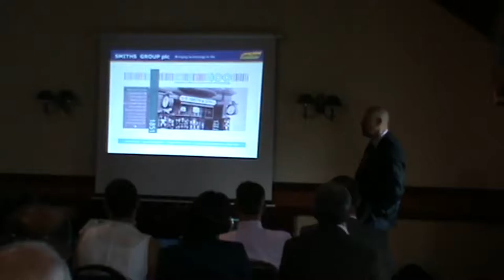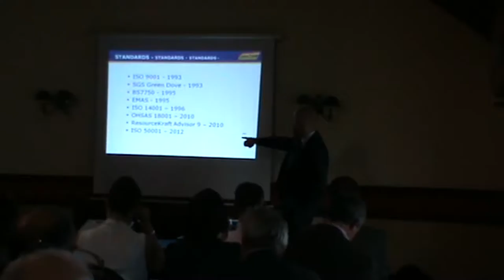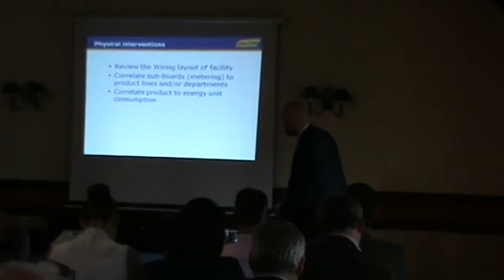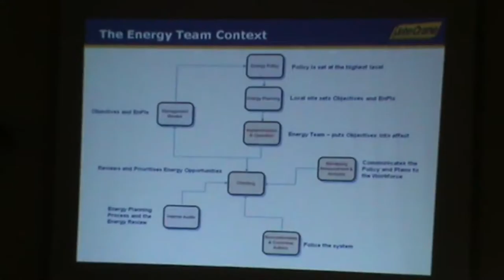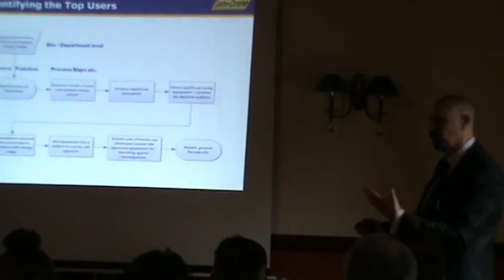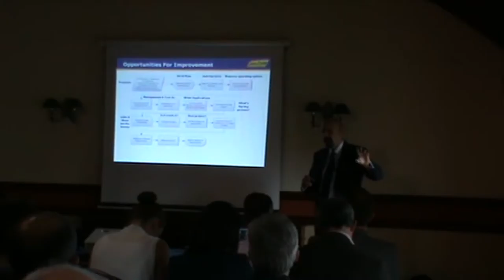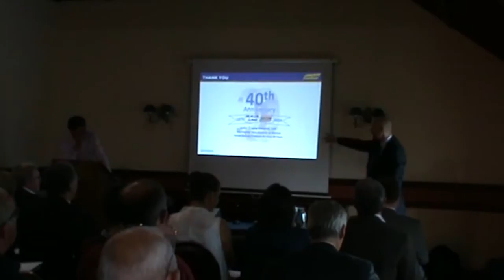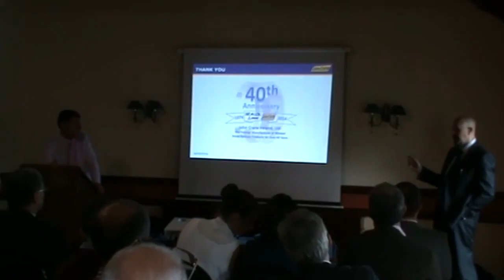Seamus O'Sullivan on achieving ISO 50001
Seamus O'Sullivan of John Crane, outlines how his company achieved ISO 50001 certification with the help of ResourceKraft's Advisor Energy Analysis